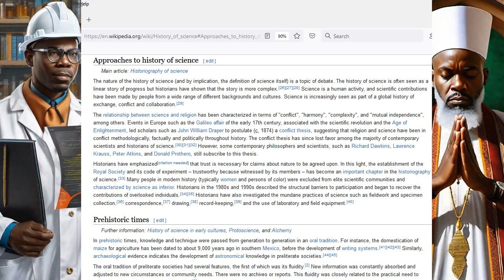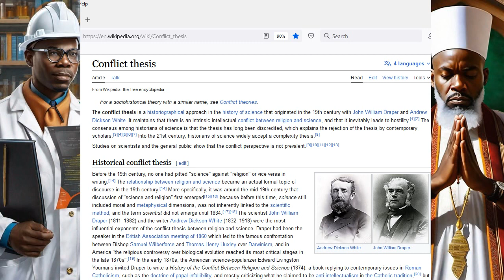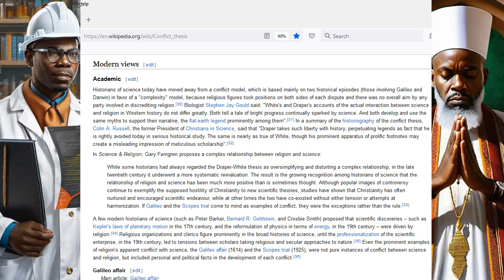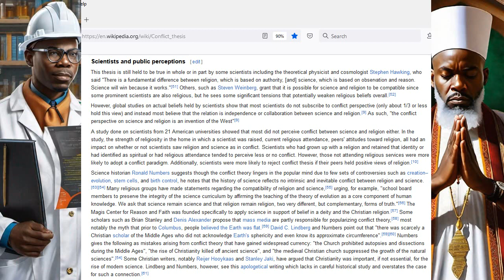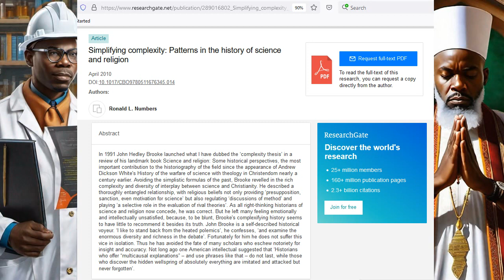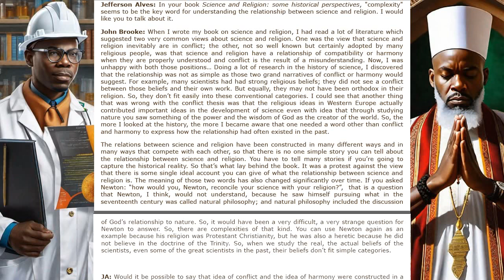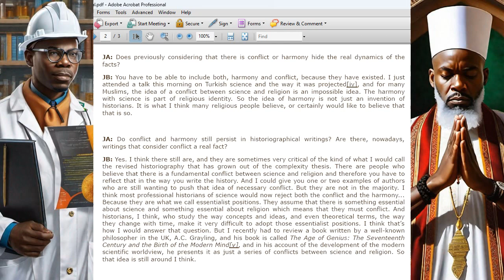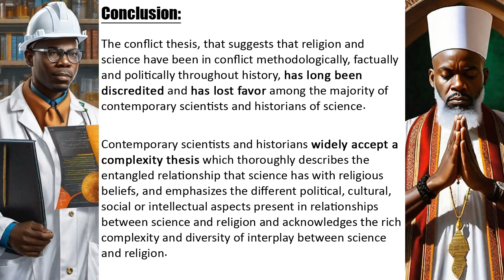Science and Religion: Exploring the Complexity Thesis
00:00 Introduction
00:54 Relationship between Science and Religion
02:11 Conflict Thesis
11:22 What is the Complexity Thesis
12:23 The Complexity Thesis as described by John Brooke
18:42 Conclusion